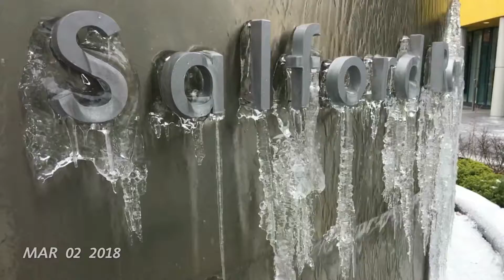Finn's 1st Year: A clip everyday - 1SE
Finn's first year